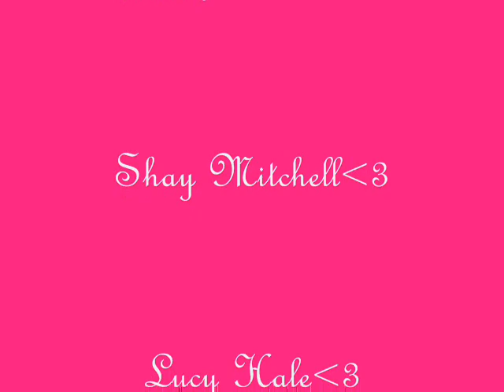Pretty Little Liars Bestfriend Slideshow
My favorite show! pictures and some scenes(: